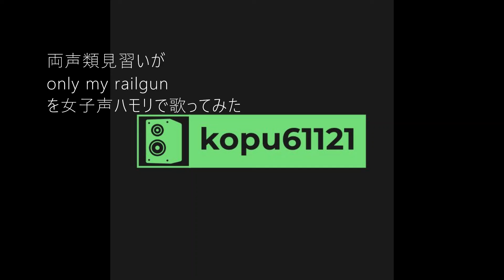2回目！【両声類】女声で Only my railgun を歌ってみた【見習い】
人気アニメ「とある科学の超電磁砲」の主題歌で、fripside の名曲「Only my railgun」を、両声類見習いが女声で歌ってみました。覚えてから2回目の歌唱です。
こんな名曲を最近まで知らなかったと思うと悔やまれます。